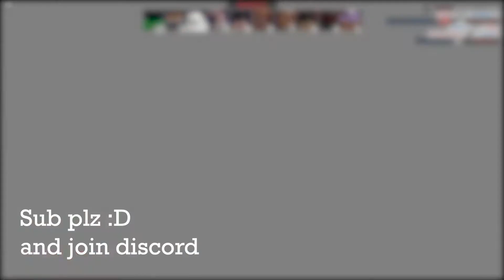Roblox Arsenal Montage #2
Am off school so i'll be able to edit videos faster and get more out to u guys :)

Friends: EMPYRE4N, HAZARDGAMER0, itsreallymeaaron.